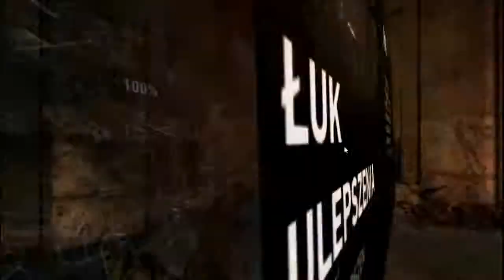Tomb Raider #22 Męczarnia umysłowa.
Gadam do mikrofonu podczas grania w Tomb Raider.